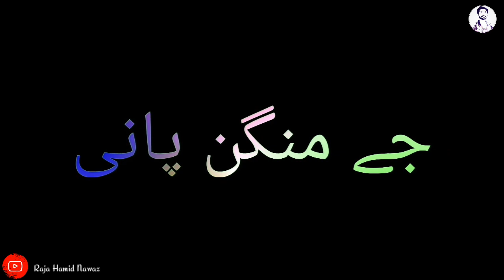The City of Lions Mandi Bahauddin Poetry Mandi Allaya Di Gall Whatsapp Status 2022, 2023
mandi bahauddin poetry 2022